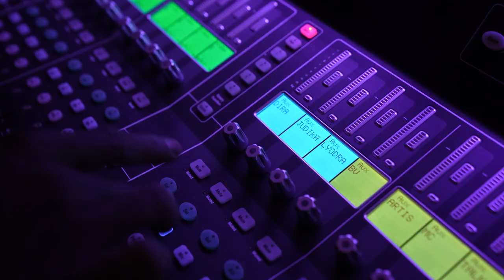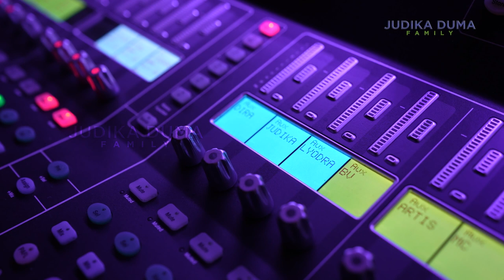LYODRA SHOCK BERAT!! DUET DENGAN JUDIKA CEPMEK!!